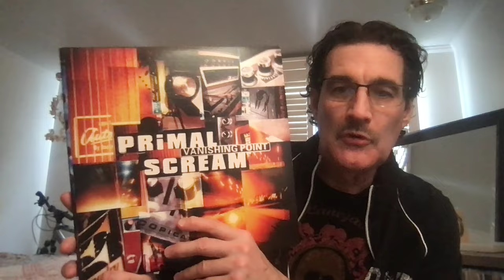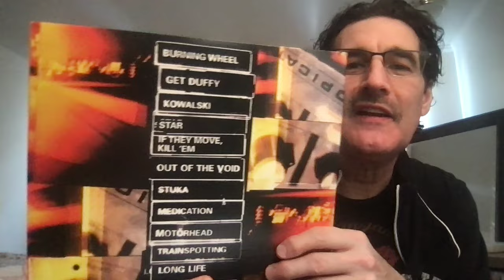The Vanishing Point (1971) / Richard Sarafian / Primal Scream